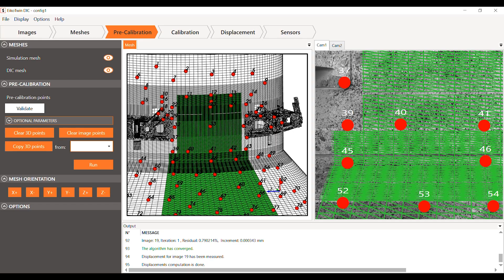EikoSim bridges the gap between tests and simulations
We are pleased to present you this video which will allow you to better understand our philosophy and our way of working.

We would like to thank for the testimonials:
- Frédéric Laurin, Research scientist at Onera
- Nicolas Swiergiel, Photomechanics Expert at Ariane Groupe
- Ludovic Ballère, Expert in simulation of composite structures at Ariane Groupe

Nous avons le plaisir de vous présenter cette vidéo qui vous permettra mieux connaître notre philosophie et notre façon de travailler.

Nous remercions pour les témoignages :
- Frédéric Laurin, Directeur d’unité de recherche chez l’Onera
- Nicolas Swiergiel, Photomechanics Expert chez Ariane Groupe
- Ludovic Ballère, Expert en simulation des structures composites chez Ariane Groupe

Bon visionnage !